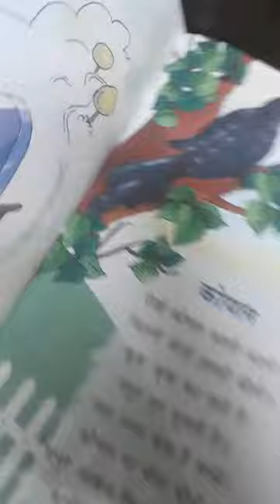The Orbis School - Hindi - Sr KG - Rhyme घोडा